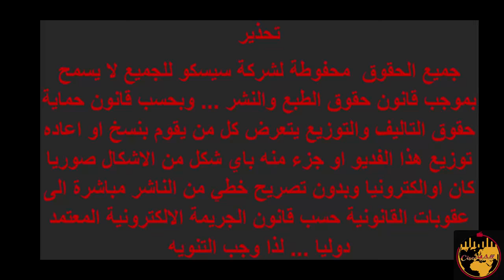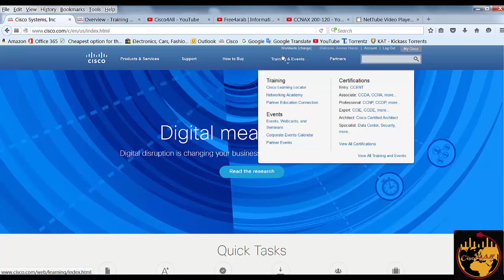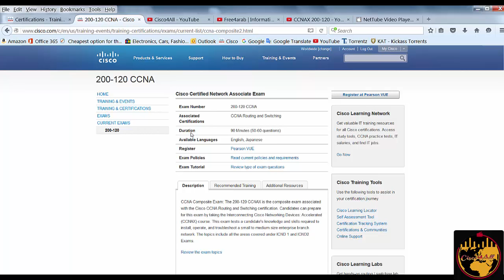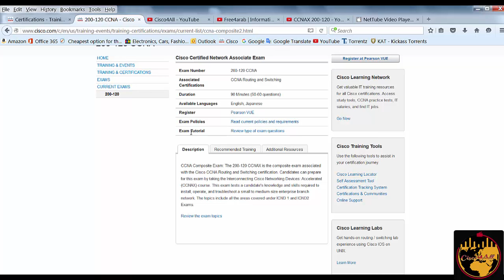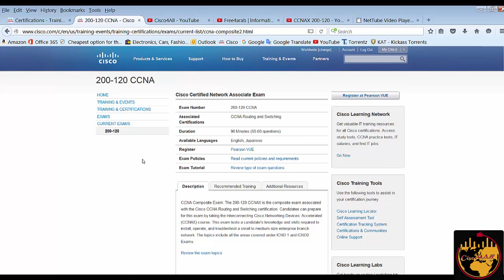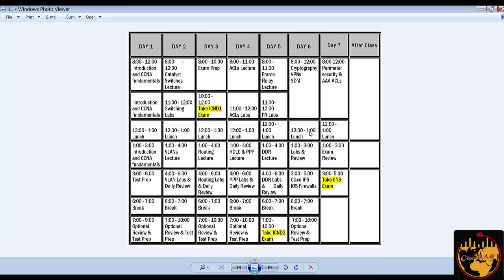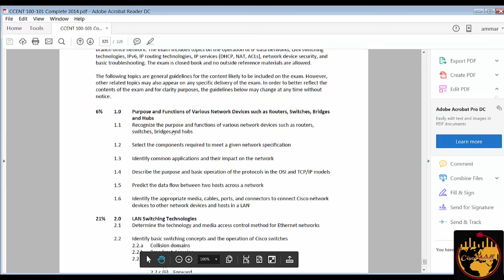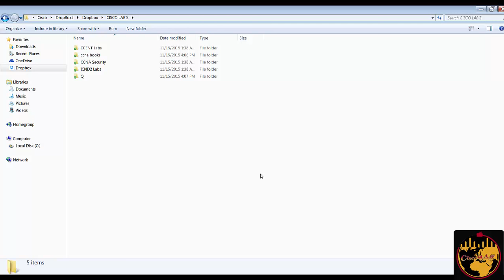No Fear|CCNA IN 5 DAYS| By Eng.Ammar Hanon -2